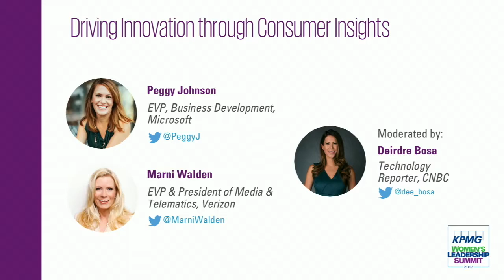Driving Innovation Through Consumer Insights - 2017 KPMG Women's Leadership Summit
Peggy Johnson, Microsoft's EVP of Business Development, and Marni Walden, Verizon's EVP & President of Media & Telematics at the 2017 KPMG Women's Leadership Summit.